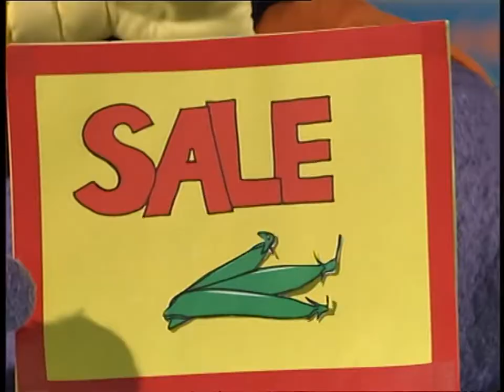Bananas in Pyjamas - Ep. 266 - Too Many Tomatoes | 50p